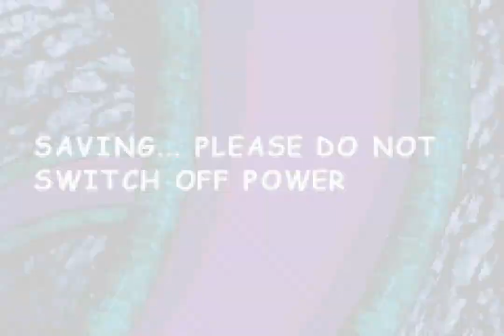Longplay of Banjo-Kazooie: Grunty's Revenge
Longplay of Banjo-Kazooie: Grunty's Revenge, played as the NTSC version on the Game Boy Advance. This game's version was released on Oct. 9th, 2003.

0:00:00 - Start
0:04:26 - Spiral Mountain
0:07:48 - Jiggywiggy's Temple

World 1: Cliff Farm
0:09:47 - Cliff Falls Pool
0:11:05 - Minigame: Egg Scramble
0:12:00 - Cliff Springs
0:13:19 - Farm Heights
0:15:29 - Minigame: Sheep Dip
0:18:02 - Bluff Barn
0:18:11 - Klungo's Lab
0:20:58 - The Rafters
0:21:22 - Crag Mill

World 2: Breegull Beach
0:27:04 - Breegull Lagoon
0:28:16 - Haunted Hold
0:31:14 - Quarry Heights
0:32:49 - Grunty's Quarry
0:33:11 - Witches Keep
0:37:18 - Minigame: Shooting Ship
0:39:24 - Minigame: Battle Boats
0:41:56 - Breegull Peak
0:43:29 - Minigame: Grubby Chute

Hub World: Spiral Mountain (Collectables 1)
0:48:53 - Spiral mere (Dolphin Minigame)
0:49:46 - Spiral Rise (Jiggy Switch)

World 3: Bad Magic Bayou
0:53:42 - Monster Manor
0:56:27 - Minion's Workshop
1:01:00 - Gruntlings Wave
1:01:59 - Minigame: Magic Angler
1:03:46 - Vapor Scrubs
1:05:27 - Creepy Corridors
1:06:04 - Haunted Halls

Hub World: Spiral Mountain (Collectables 2)
1:08:13 - Spiral Mountain (Jiggy)
1:09:04 - Spiral Mere (Jiggy)

World 4: Spiller's Harbor
1:12:06 - Castoffs Castle
1:15:37 - Spillerston (Mouse Route)
1:18:07 - Boss: Grunty
1:19:30 - Tip-Tup Suite
1:22:26 - Mucky Passage
1:25:14 - Bilge Haven
1:27:13 - Spillerston
1:30:09 - Seaman's Lodge
1:32:45 - Minigame: Slide o' Fear

Hub World: Spiral Mountain (Collectables 3)
1:35:23 - Spiral Mere (2 Jinjos and 2 Jiggys)

World 5: Freezing Furnace
1:40:30 - Freezing Furnace (Candle Route)
1:41:37 - Chilly Chasm
1:44:02 - Freezing Furnace (Jiggy Switch)
1:45:05 - Minigame: Snowy Sleds
1:47:08 - Grunty Industries
1:49:44 - Boss: Klungo
1:51:47 - Blistering Buttons
1:54:35 - Minigame: Frozen Fish
1:56:21 - Freezing Furnace (Tank Route: Lava Jetty)
1:58:02 - Furnace Stores

Final Sequence
2:00:04 - Bad Magic Bayou (Tank route: Tread-Careful Copse)
2:03:32 - Monster Manor (Remaing Honeycomb)
2:05:56 - Spiral Rise (Honey B's Hive)
2:06:58 - Grunty's Lair
2:12:30 - Winkybunion Tower
2:15:15 - Everything is back to normal! Ending (100%) and Credits
2:21:27 - Lots of Banjo? Ending (not 100%)

By: DeShelly